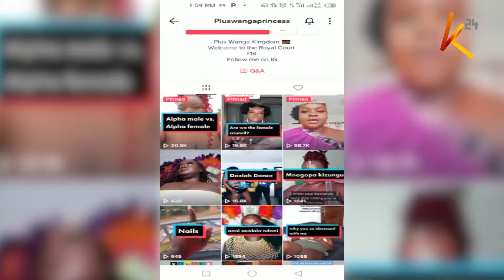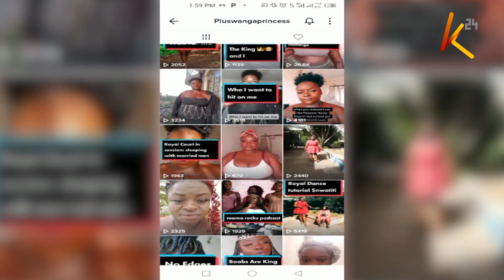Weight and beauty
Being obese or slender are some of the natural challenges that affect many in life. Those who have  been humiliated in one way or another following the nature of their bodies have emphasized the need for the society to allow for an open debate to help end stigma and body shaming.